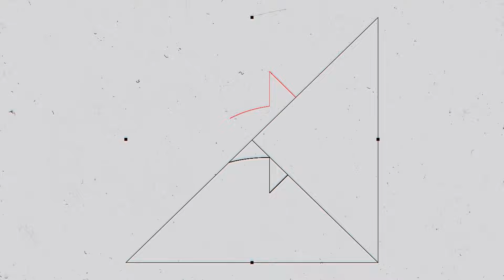Erdoğan ile Putin'den Suriye Görüşmesi! Rusya'dan Açıklama Geldi! İşte Yaşananlar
Digiturk: 60
D-smart: 93
Turkcell TV Plus: 69
Tivibu: 69
Türksat Kablo TV: 76